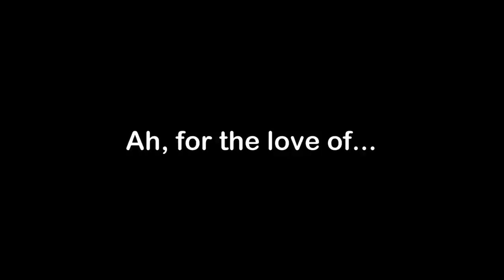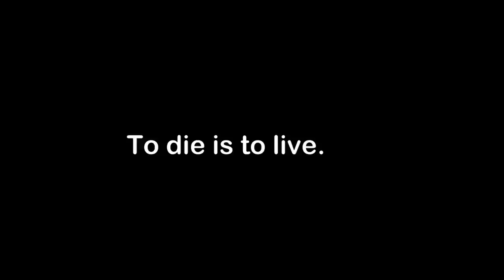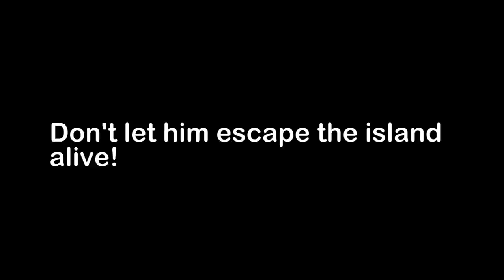Resident Evil 4 - Ganado Quotes TRANSLATED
These are many of the quotes from Resident evil 4 translated into English.